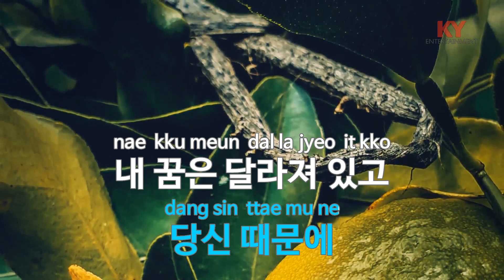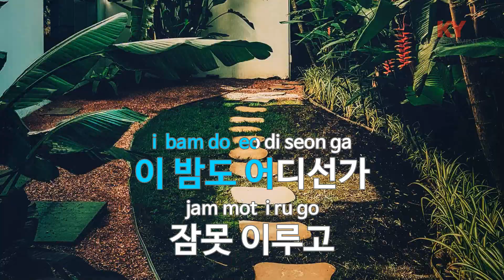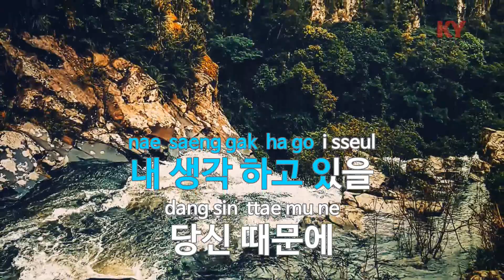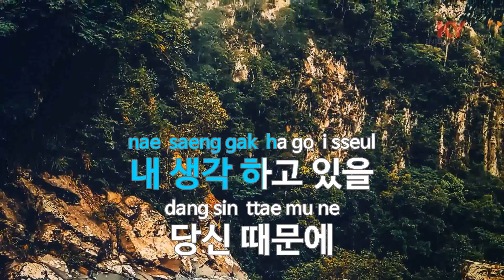[KY ENTERTAINMENT] 당신 때문에 - 선우혜경 (KY.4326) / KY Karaoke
★ 곡 정보 ★
번호 : 4326
제목 : 당신 때문에
가수 : 선우혜경
작사 : 이정화
작곡 : 계동균

Copyrightⓒkeumyoung